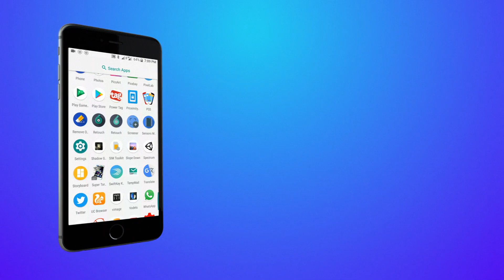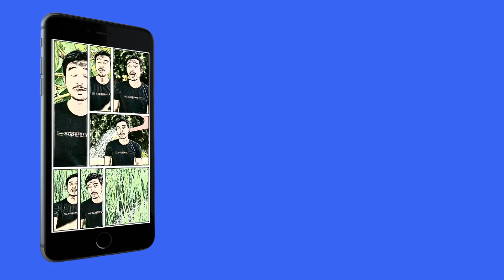Latest 2018 Android app, Transforms your videos into comics, Easy to use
It selects, lays out, and stylizes video frames using experimental research technology from Google that runs entirely on your device.

TO USE THE APP
1. Load a video.
2. Pull down to refresh till you get a layout you like.
3. Tap to share or save. That's it!

Storyboard is an "appsperiment" that relies on technologies under active research at Google, so its performance may vary depending on your device. You can help shape its future development by giving it a try and letting us know what you think.